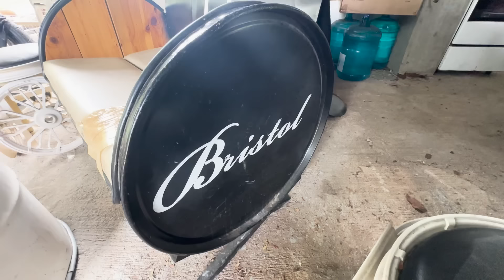MOTOVLOG SA BATANGAS WITH KLEA PINEDA! | Gabby Concepcion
Sama na kayo sa ride! G na sa ROAD TRIP, BROOM BROOM, SKIRT SKIRT WITH THE KLEA PINEDA AND FRIENDS!
𝐓𝐚𝐤𝐞 𝐜𝐚𝐫𝐞 𝐛𝐞𝐜𝐚𝐮𝐬𝐞 𝐰𝐞 𝐜𝐚𝐫𝐞. ⚡️